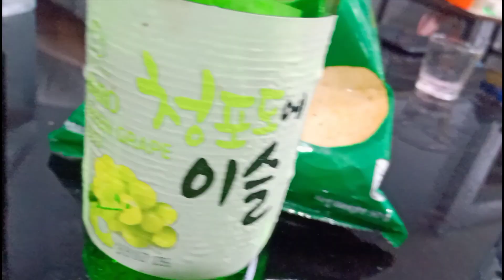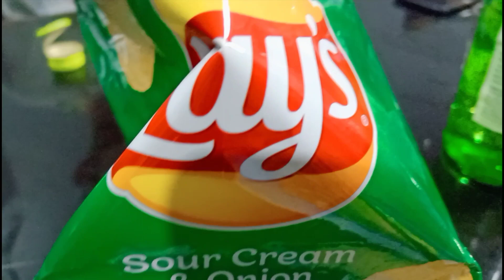Friday Samyup, Soju, and 2 Bottles of San Mig Light